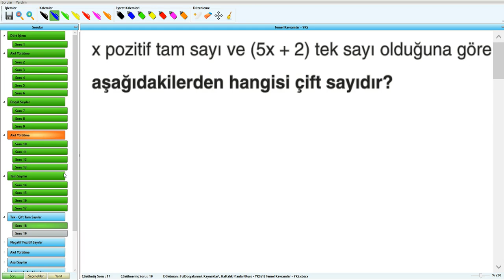Temel Kavramlar - YKS (2019) - 1.Hafta - Soru - 18